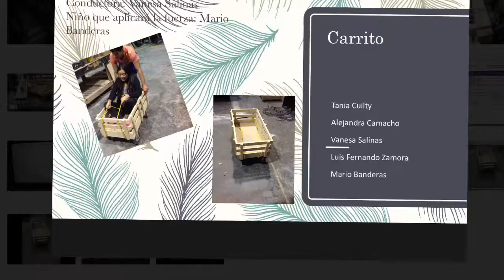Proyecto carrito TEC de Monterrey campus chihuahua